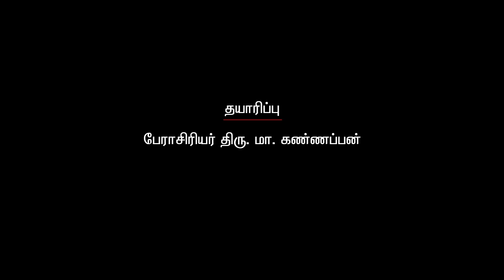Nagaichuvai Marundhu - "En Kalloori Kaalam" - நகைச்சுவை மருந்து - "என் கல்லூரி காலம்"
Tamil as a way of Life - தமிழ் வழி வாழ்வு

Concept & Direction:
Karaikkudi Ma Kannappan

Produced By:
Karaikkudi Ma Kannappan

Studio:
VMK Studios, Chennai, India & Melbourne, Australia

©Copyright - The copyrights of the content and demonstration is solely owned by Mr. Karaikkudi Ma Kannappan and his channel